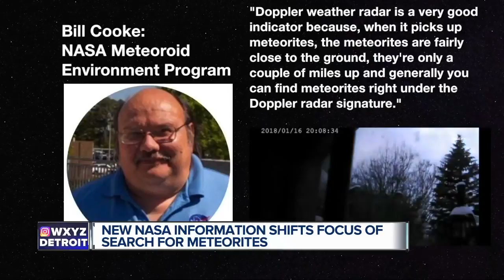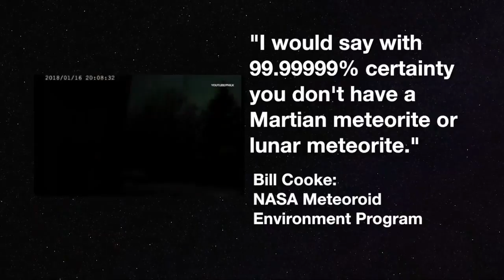NASA experts point to Livingston County for potential meteorite discovery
The search for meteorites continues all over metro Detroit.  NASA experts point toward Livingston County to find them.  Bill Cooke is the Meteoroid Environment Program Manager with NASA and he said the Doppler radar images show the meteorites from the meteor spotted on January 16 in Livingston County.